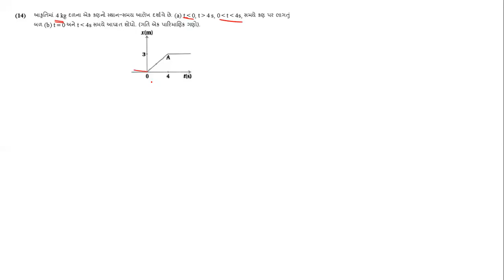Chap 5|| Low of motion ||lecture 10